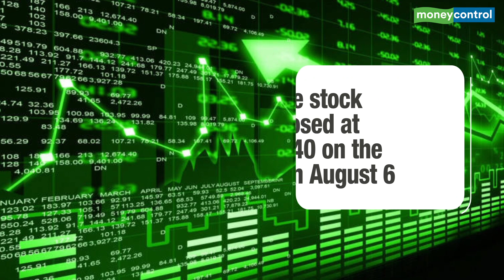DHFL share price: Stock jumps 32% as lenders assured of no haircut on loans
The company proposed steps or measures towards addressing aligning asset-liability mismatch.

Shares of Dewan Housing Finance Corporation rallied 32  percent on August 6 after lenders were assured of no haircut on debt in the company's resolution plan. The stock closed at Rs 55.40 on the BSE.

The debt-laden company said its creditors would not have to take any haircuts on principal payments under its resolution plan.

The resolution plan is formulated by the company in consultation with the committee and its financial advisors, Ernst & Young.

RELATED NEWS
3-Point Analysis | Dalmia Bharat Q1 review
D-Street Buzz: PSU Bank, auto stocks slip led by BoB, M&M; Zee Ent spikes 7%, Indiabulls Housing tanks
A booster shot from RBI: 14 stocks to benefit the most from 35 bps rate cut
As part of the resolution plan, DHFL said it would also put a moratorium on repayments and seek funding from banks/National Housing Bank (NHB) to start retail lending.

DHFL, one of largest housing finance companies in India, has roughly Rs 1 lakh crore of debt and is in the process of seeking lender approval on a restructuring designed to help it ride out a liquidity crunch and restart its lending business.

In a separate statement, the company said its auditor Deloitte, Haskins & Sells LLP had resigned, citing irregularities in DHFL's financial statements for the year ending March 31.

Last month, DHFL filed its long-delayed audited results for the quarter ended March 31 and revealed that its auditors had raised several red flags around its numbers.

After the company announced the resolution plan, sources told CNBC-TV18 that creditors saw the company's assets in three buckets; retail assets of Rs 35,000 crore that is standard and good, large mortgage loans of Rs 15,000 crore also seen as nearly standard, and SRA and other assets of Rs 35,000 crore that is bad or requires deep moratorium.

According to sources, haircut around 30 percent is expected and small public depositors may be given preferential treatment. Creditors eagerly await approval from SEBI to let mutual funds participate in the resolution process.